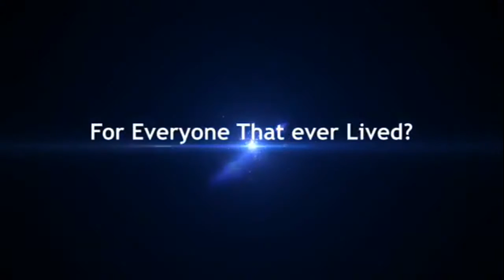Born In Sin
In this week's video, Jeff Robertson exposes the poor understanding that the Pharisees in the time of Jesus and modern Christianity share in their concept about what the Messiah, Jesus, came to do.